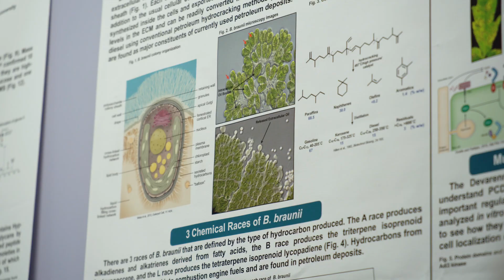Identifying Algal Hydrocarbons Used to Make Biofuels with Dr. Tim Devarenne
The Devarenne lab focuses on identifying the genes and enzymes involved in hydrocarbon biosynthesis in the green microalga Botryococcus braunii and analyzing how plants control programmed cell death to control resistance to bacterial pathogens.